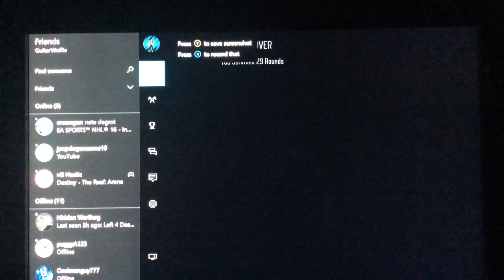Hour special well almost an hour ( read description)